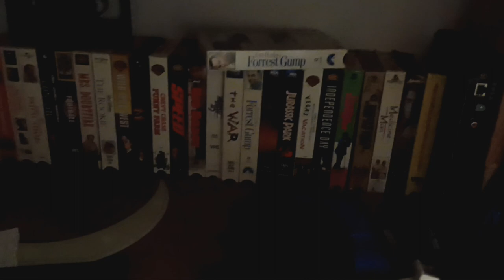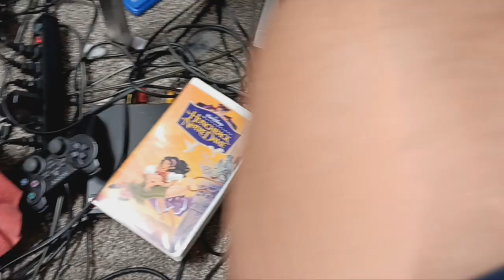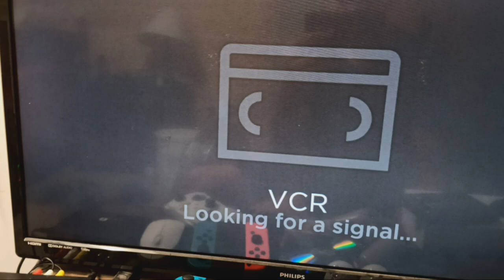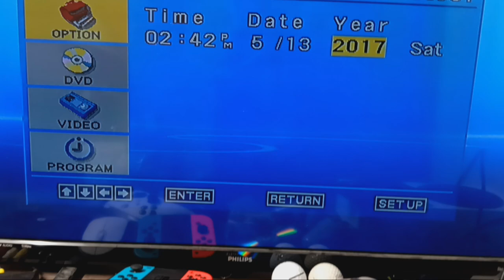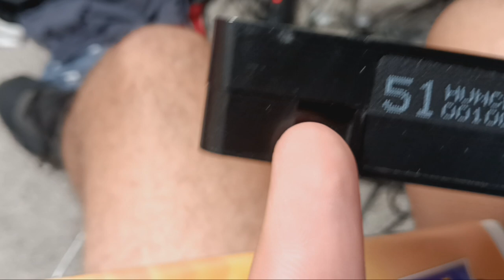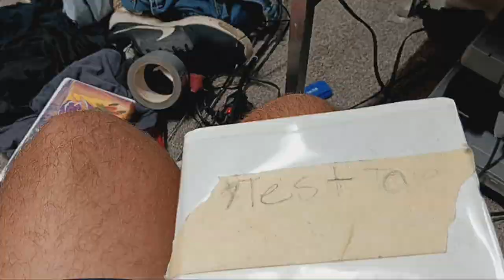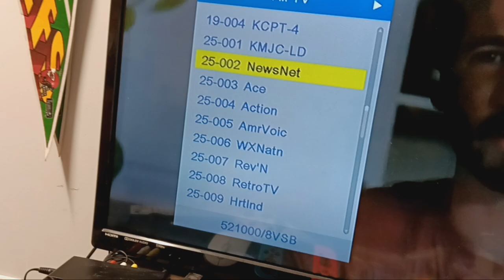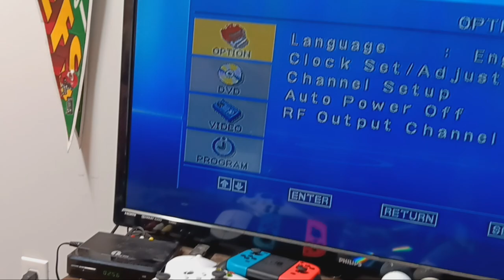VCR Guide Ep3 pt1: Recording Over tape, Setting Time and Timer